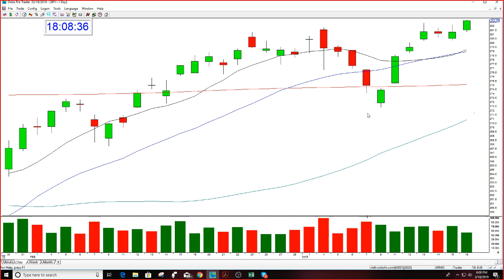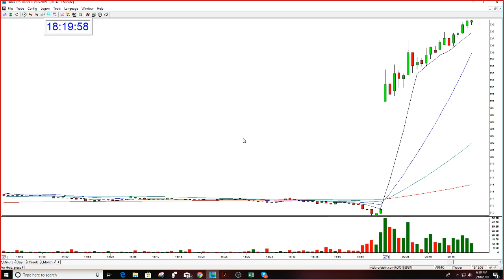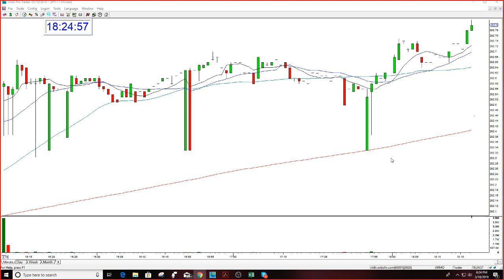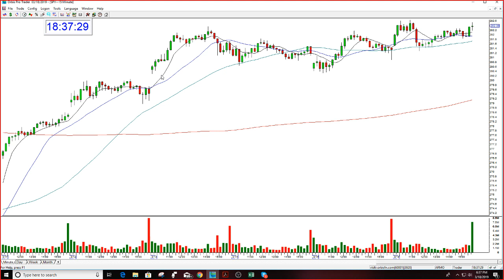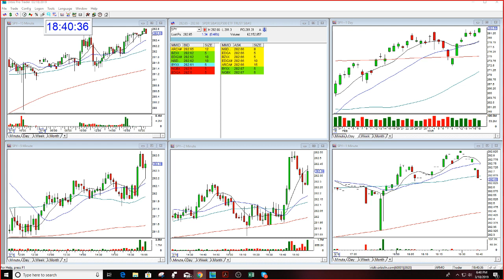Options Student Mentoring Session